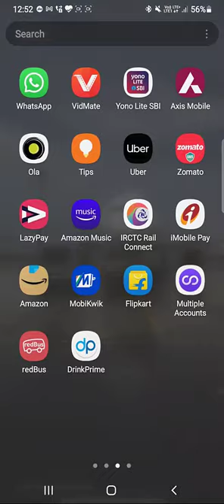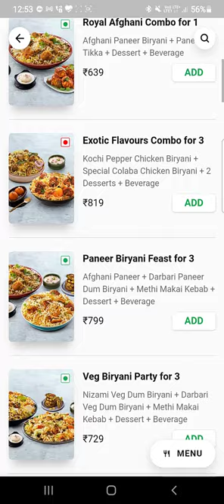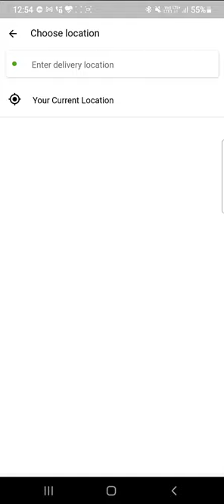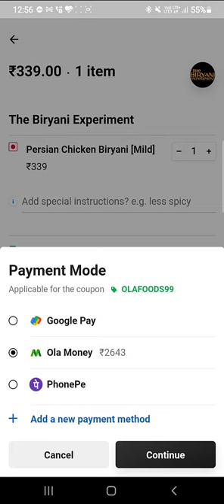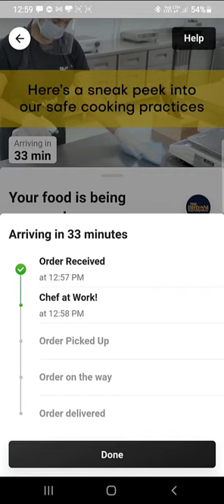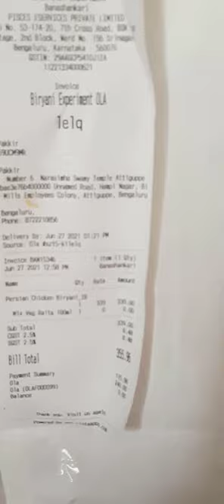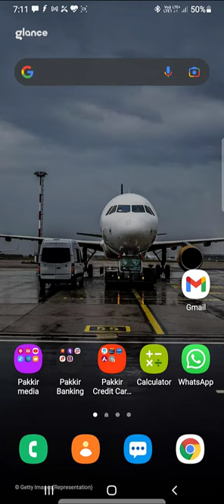ಕನ್ನಡದಲ್ಲಿ food booking in kannada OlaFood at just 99 The biryani experiment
ಕನ್ನಡದಲ್ಲಿ food booking in kannada OlaFood order at just 99 The biryani experiment